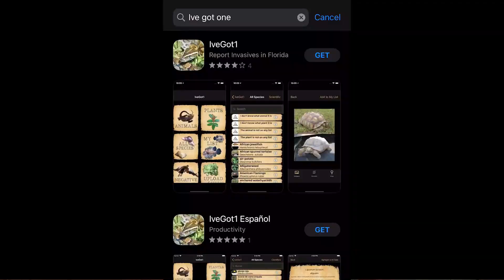Meet Bones the Argentine Black and White Tegu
Let's KeepLearningAlive today with a lesson on tegus and how they're an invasive species here in Florida.